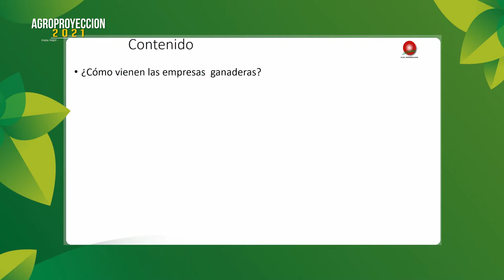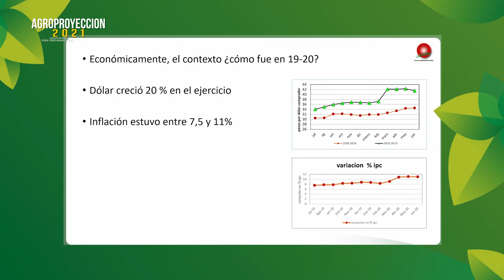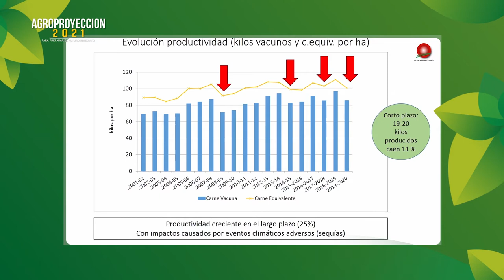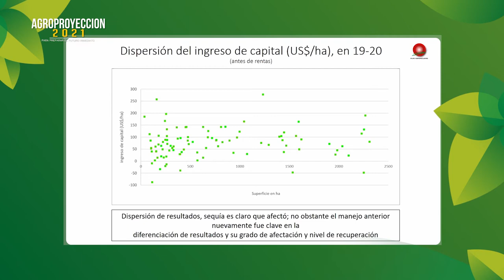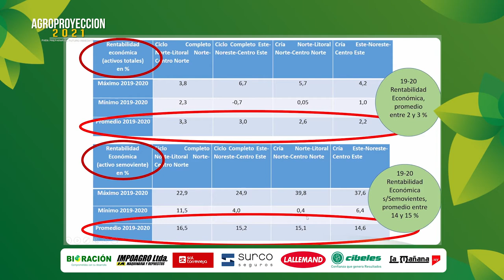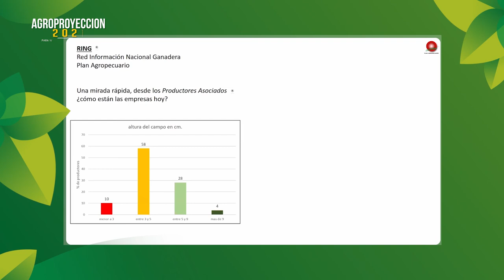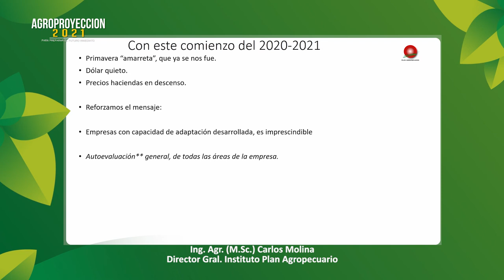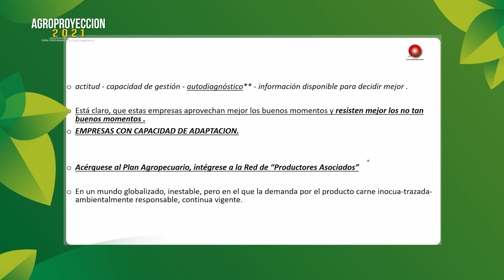Agroproyeccion 2021 – Ganaderia - Bloque 3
Ing. Agr. (M.Sc.) Carlos Molina / Dir.Gral. Instituto Plan Agropecuario